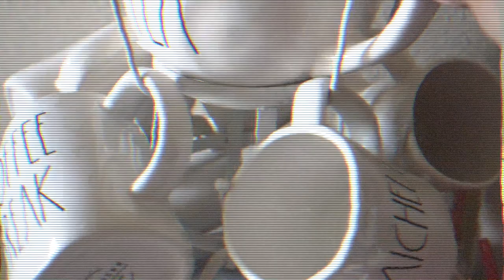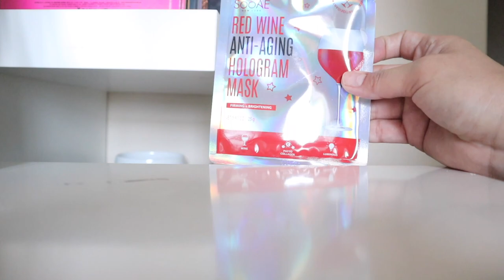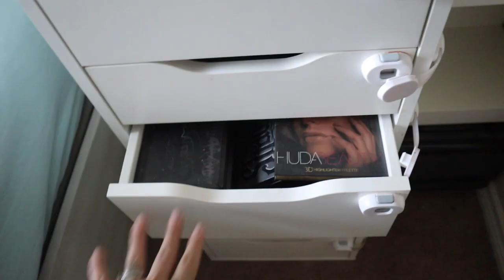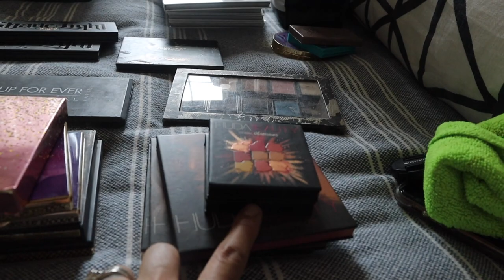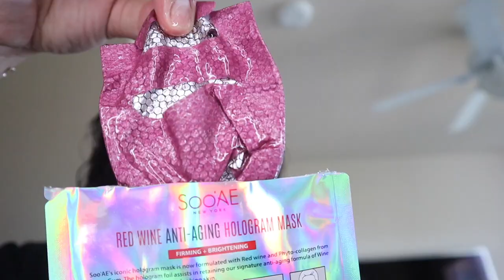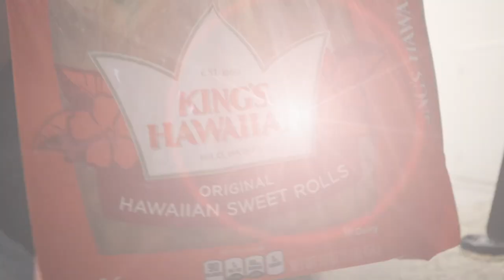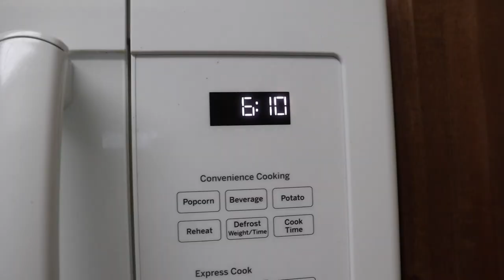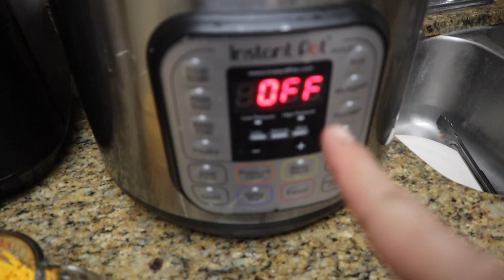DAY IN THE LIFE | TRYING A NEW MASK | SAHM | vlog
In todays vlog I try this amazing mask you guys need it!!!

Trying to vlog the whole month of JULY

Let me know what you would like to see more of it would really help me out 👍🏼

soo'aenewyorkmask redwineanti-aginghologrammask